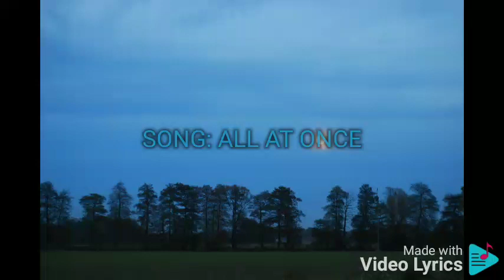ALL AT ONCE REUBEN LAURENTE